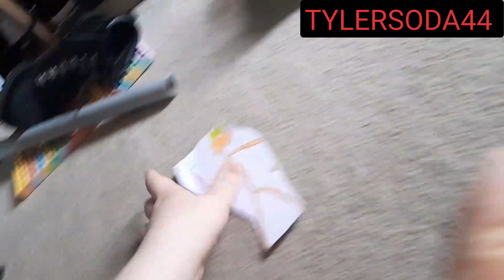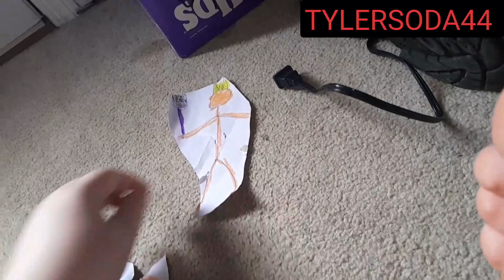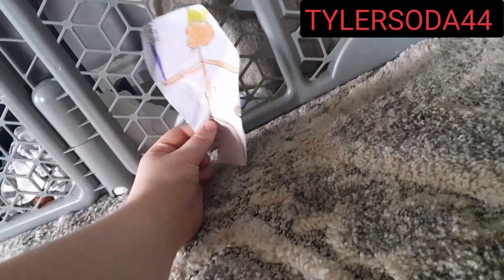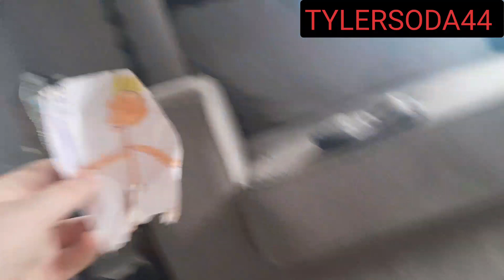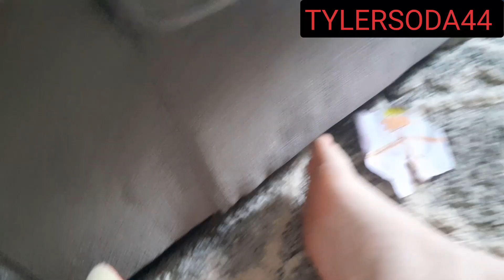shadow vs Alan Becker stickmans part 3 finale + the evil king